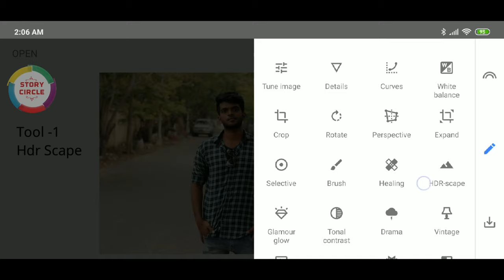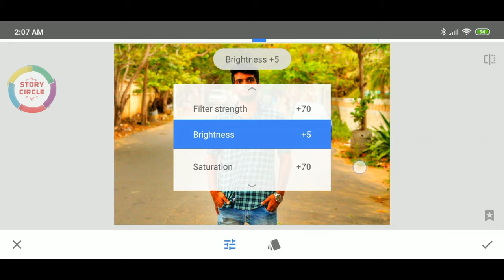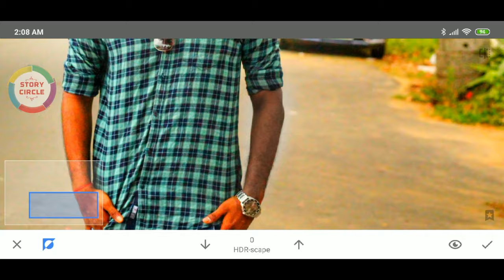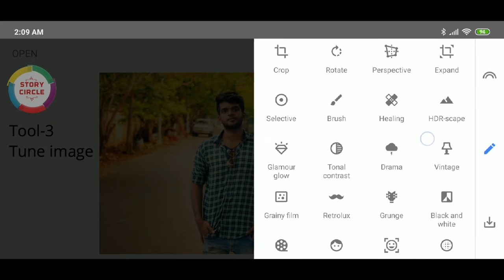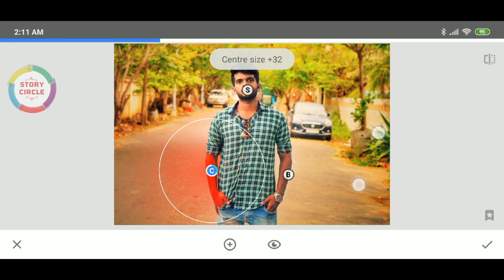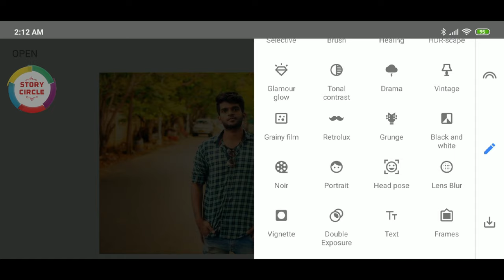Snapseed photo editing app tutorial - part 5 [Colour correction] (tamil)| Reupload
Hello friends welcome to Story Circle,

Today we are going to see about snapseed photo editing app tutorial part-5(colour correction).To avoid longer videos
i made this as parts.So watch every other parts of this video to understand this tutorial.

app link-